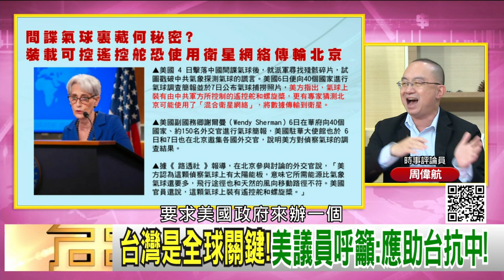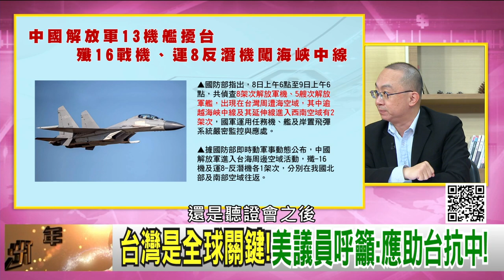精彩片段》周偉航:抗中保台的聲浪越喊越大聲...【年代向錢看】2023.02.10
下載【年代電視】APP：
iOS平台：